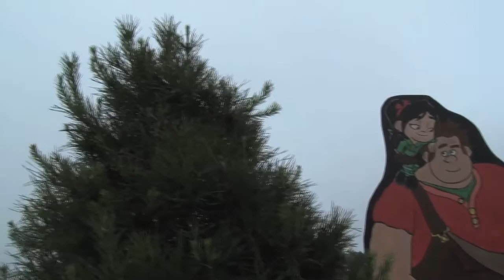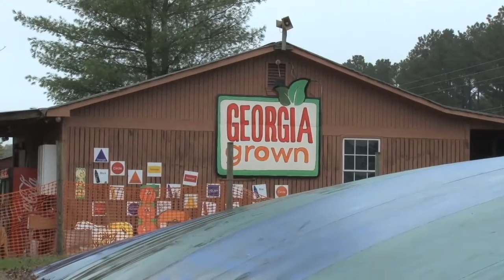Christmas Tree Time Is Almost Here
Even as Thanksgiving approaches, families across Georgia are thinking about Christmas and are planning when and where to get this year’s Christmas tree.  Many Georgia Farm Bureau Certified Farm Markets offer you-pick Christmas trees, and they can make the process fun and hassle-free.  The Monitor’s Ray D’Alessio explains.